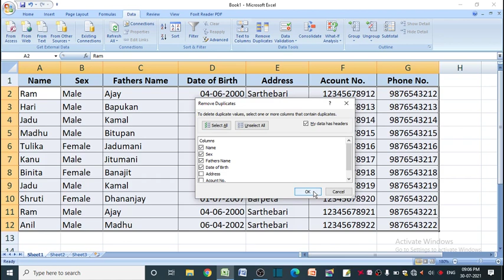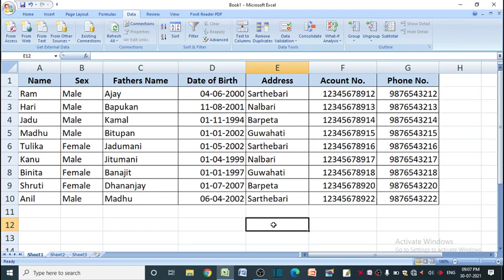কেনেকৈ Duplicate value বোৰ Remove কৰিব